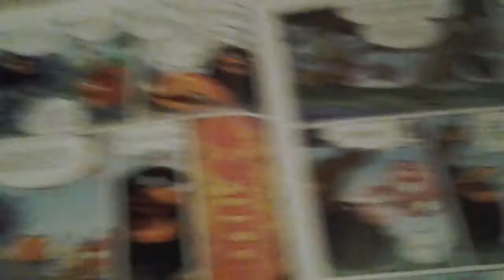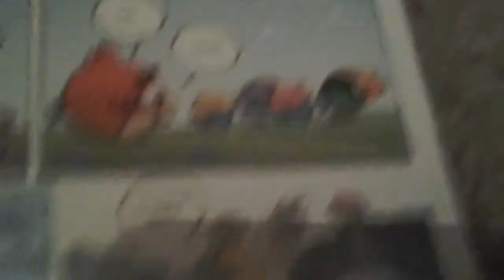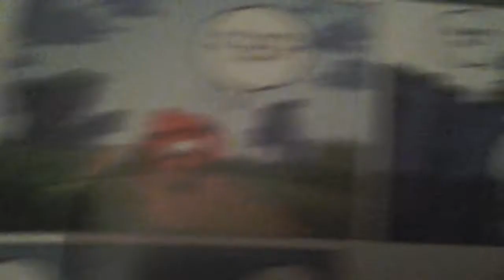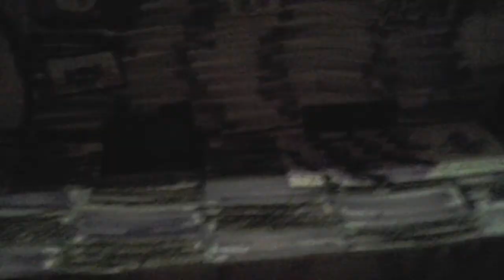Angry birds cubie crafts update and many more!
The  video is basically the description